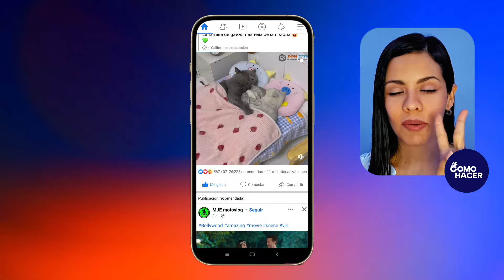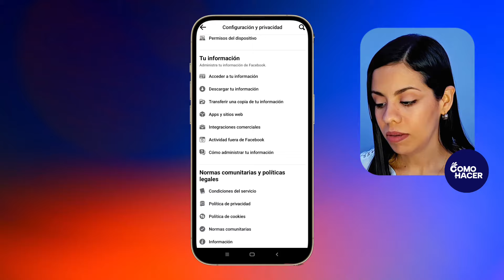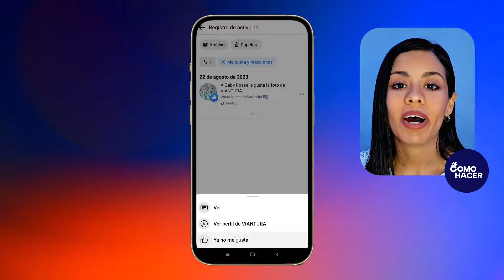¿Cómo QUITAR un LIKE de Facebook? - 👎 Eliminar un 'Me gusta' que di por Error 👎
¿Has dado sin querer un like en Facebook? ¡No te preocupes! Puedes revertir esta acción de forma sencilla y sin que nadie lo sospeche. En este video te mostramos cómo quitar un like o me gusta de fotos, comentarios o historias de Facebook que hayas dado por error. Aprende a gestionar la actividad de tu red y las interacciones con otros usuarios de forma fácil y rápida. Y a revertir los errores que hayas cometido sin problemas.